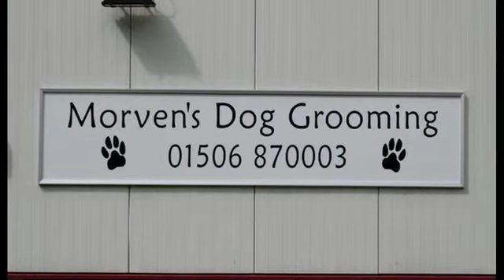Rhuri Westie groomed Morven's Polbeth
Morven's dog grooming offers a friendly, professional and affordable grooming service for all breeds of dogs, large and small, in our attractive and spacious grooming parlour in Polbeth, near West Calder. Free parking nearby.
We perform shampoo and clipping, hand stripping, ear cleaning, nail clipping, hygene inspection, etc.
All pets are treated with love and respect in a safe, clean and secure environment.